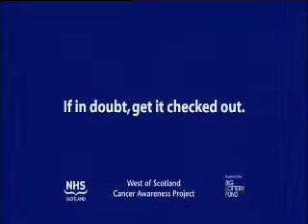Reflections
West of Scotland Cancer Awareness Project TV Commercial.